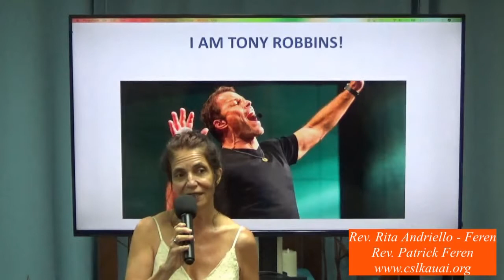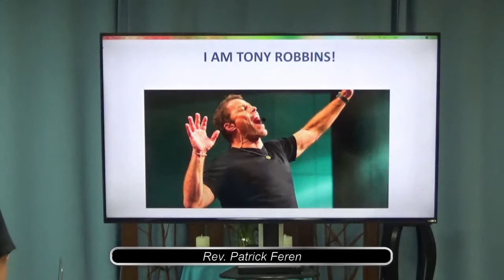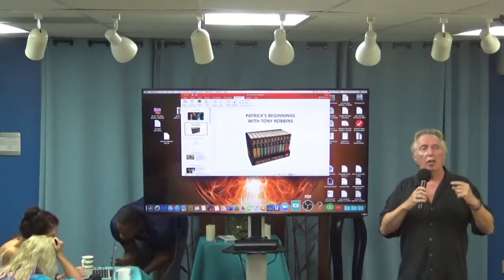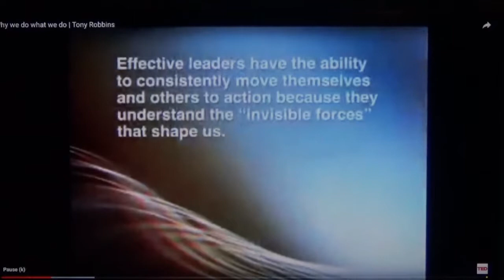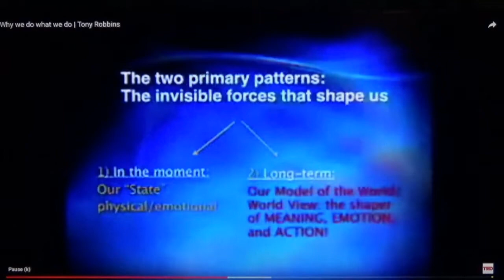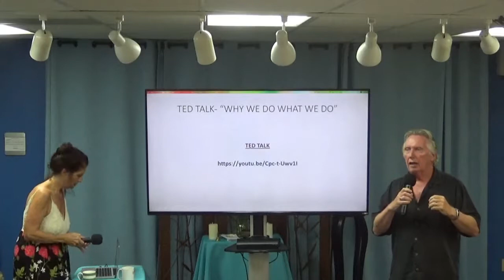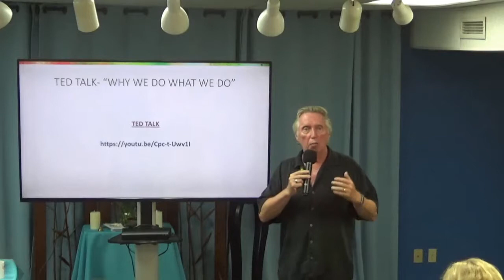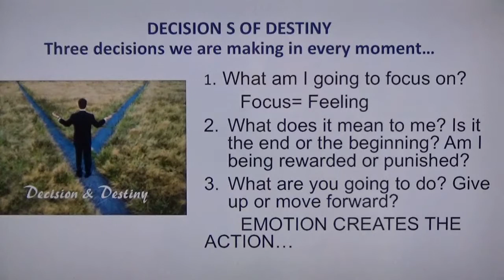CSL Kauai 19-06-25 "Meet and Greet Tony Robbins" Part 1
Presentation by Rev. Patrick Feren

CSL Kaua'i with Revs. Rita Andriello and Patrick Feren